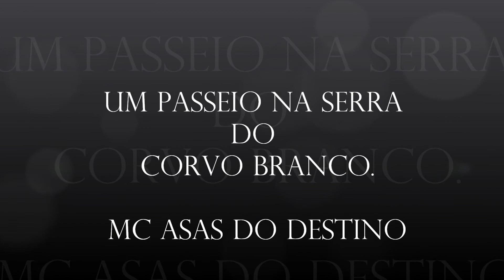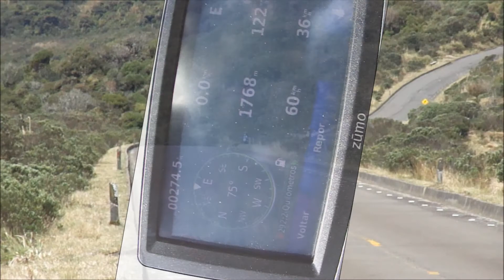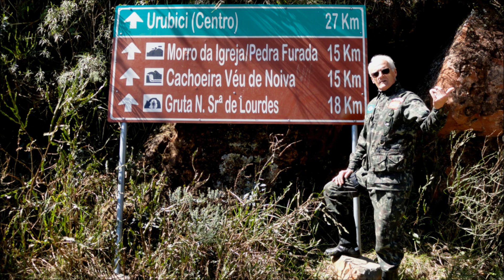MC ASAS DO DESTINO - Passeio na Serra Do Corvo Branco